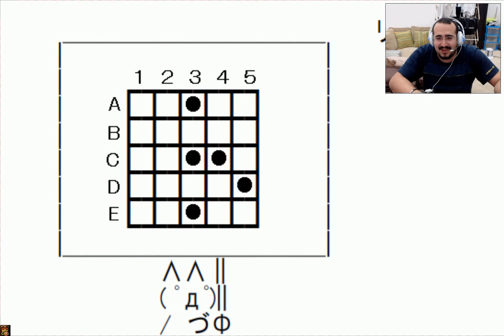Big Adventure of Owata's life...UGH - Apocalyptic Pizza Let's Play!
Hopeless game lol.  Or maybe i am the hopeless one... meh!